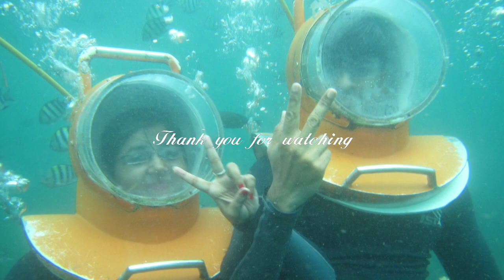Bali Underwater Sea Walk Experience | March 2018 | Indonesia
During our holiday in Bali, March 2018, we have experienced this amazing under sea walking.Besides traveling to the best place to go in Bali, we recommend you to try water sports activities in Bali.The sea Walker staff will monitor your underwater activities and escort you back to the beach where sea Walker events start. This water sport will give you an adventurous Life Time Memory..:)